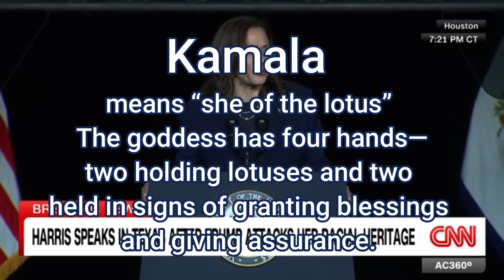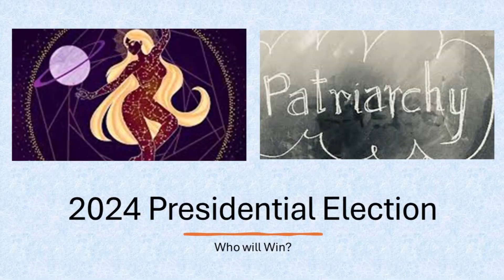2024 Presidential Election: A Battle Between Patriarchy and the Divine Feminine